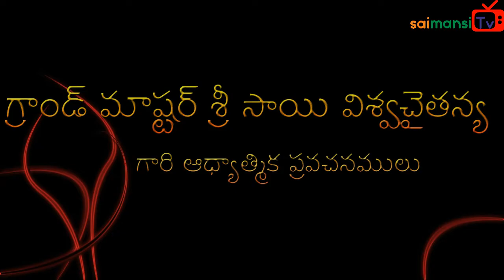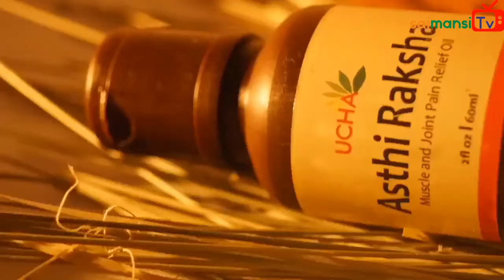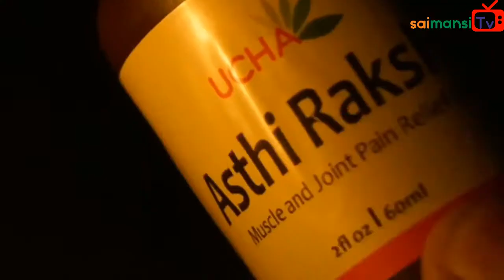నవరాత్రులలో ఇవి ఆచరించండి. అనుగ్రహం పొందండి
నవరాత్రులలో ఇవి ఆచరించండి. అనుగ్రహం పొందండి. Spiritual Discourses by grand master sai viswachaitanya. For more Details call;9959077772. goldenlotus444.